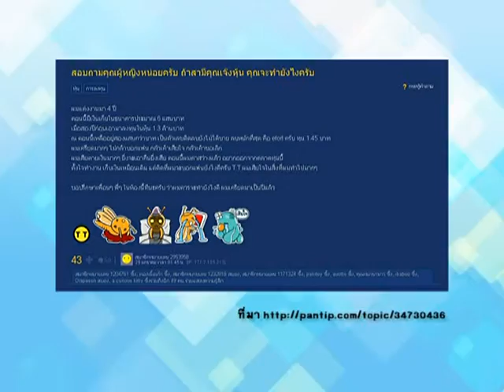มือใหม่ Turn Pro ช่วงที่ 1 / 8 มี.ค. 59